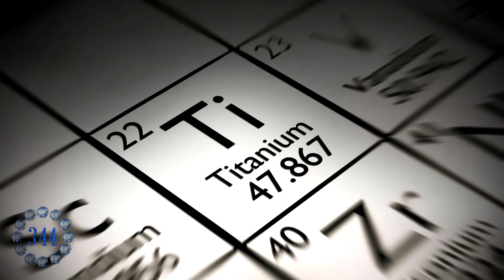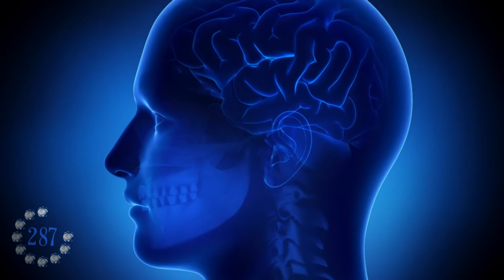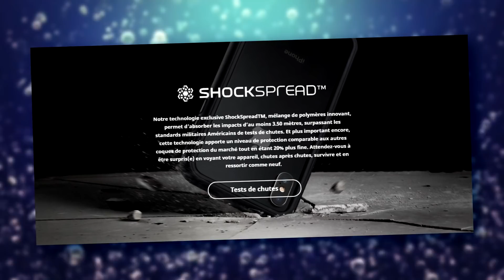Et Si On Devenait Tous Invincibles Grâce à la Science ?! (en 360s)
Ne plus craindre les coups, les armes, ou les maladies, et devenir un être surhumain et invincible, ça vous tente ? Aujourd’hui, Chris imagine les conséquences d’une humanité qui n’aurait plus peur de rien.

MUSIQUES :
♫ Trailer : Michael McCann
♫ Flow With Nature 1 : Andreas Boldt
♫ Vivid Space 3 : Daniel Gunnarsson
♫ Robots Attack 3 : Jack Elphick
♫ Singularity : Greg Dombrowksi
♫ The Machine God : Michael McCann
♫ Groovy Rock Trailer 4 : Johnny Berglund
♫ Undercurrent : Inon Zur
♫ Chemical Food : Armand Amar

Merci à Mahaut Barré & Eric Lassalle pour leur aide indestructible à la réalisation ♥